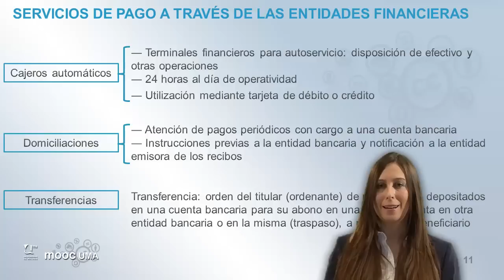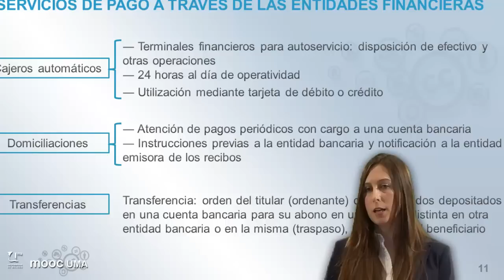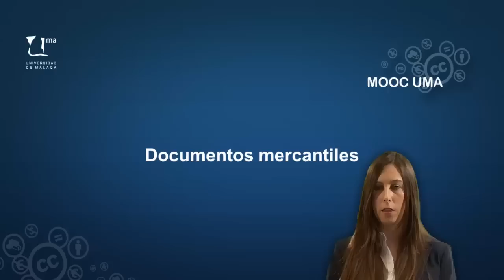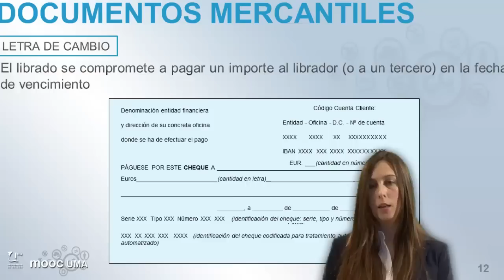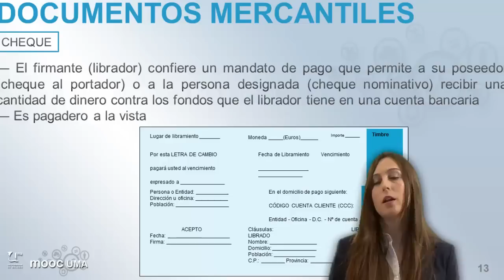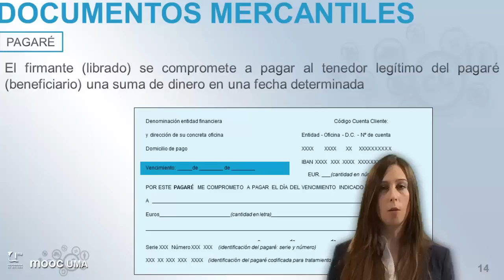MOOC UMA Claves de educación financiera para la ciudadanía: Módulo 3 Video 4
Servicios de pago a través de entidades financieras